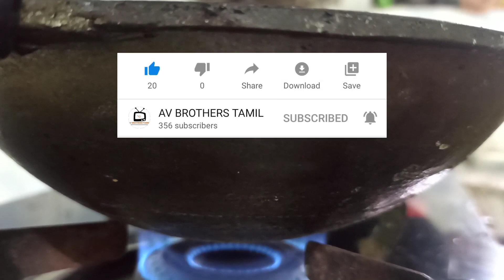90s Kids Favorite Halkova Sweet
This video is about making 90s kids Favorite Halkova sweet.
Ingredients :
1.Maidha 1cup
2.Ghee / Butter Half cup
3.Sugar Powder 1cup
4.Elachi Powder1/4 spoon